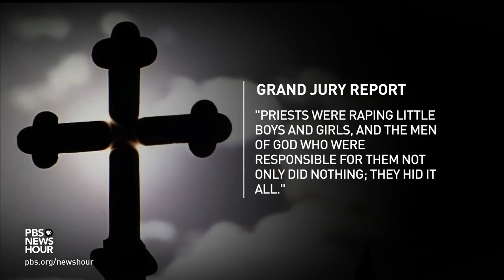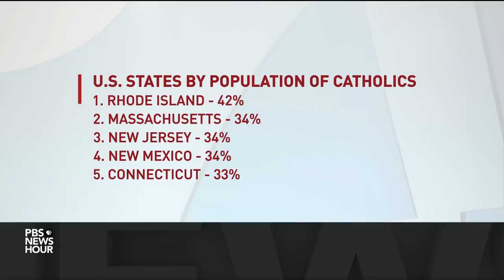'A Failure Of Leadership' Allowed Widespread Church Sex Abuse, Says Pennsylvania Bishop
August 17, 2018 - A Pennsylvania grand jury report this week revealed disturbing new details about widespread child sex abuse in the Catholic Church. Of the six dioceses under investigation, only Erie's Bishop Lawrence Persico testified in person. He talks to Judy Woodruff about the church’s “failure of leadership,” removing the statute of limitations for victims and whether his faith should reconsider celibacy.